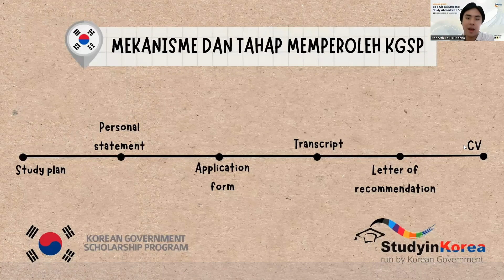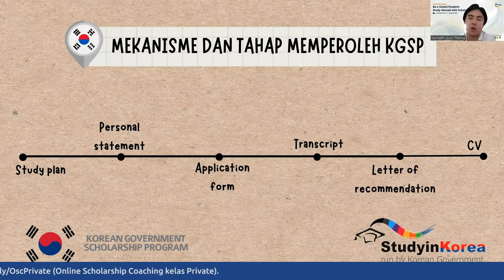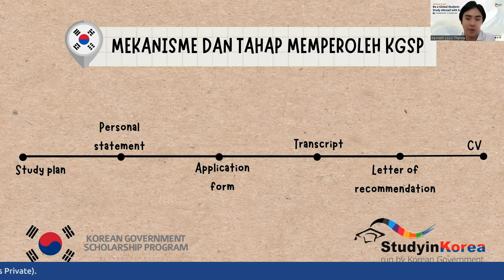MEKANISME DAN TAHAP MEMPEROLEH BEASISWA EXCHANGE GKS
Halo Coachee! Di konten kali ini Ka Kenneth Louis, Awardee GKS Exchange dari Keimyung University akan membahas tentang Mekanisme dan Tahap Memperoleh Beasiswa Exchange GKS.

Jika kamu ingin memiliki banyak pengetahuan serta tips tentang beasiswa MEXT, tonton konten ini sampai habis ya! Supaya kamu bisa melakukan persiapan beasiswa dengan lebih baik dan matang!